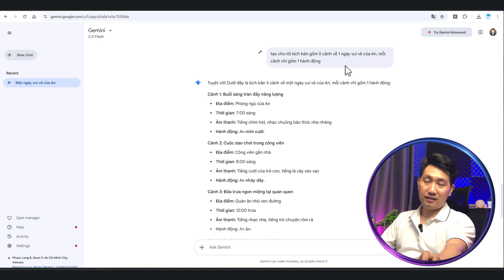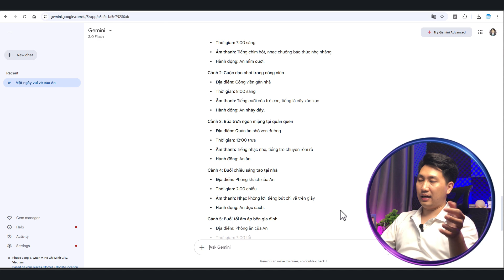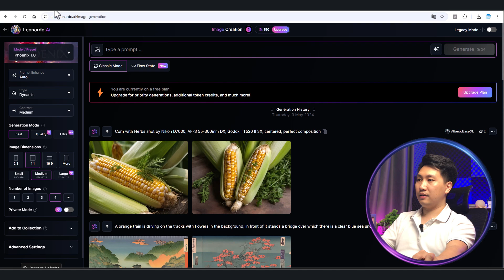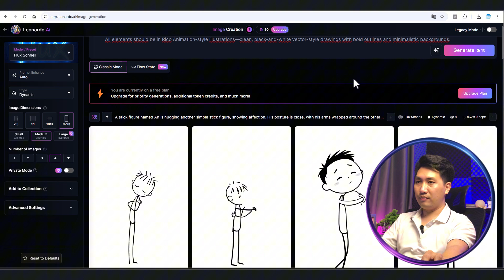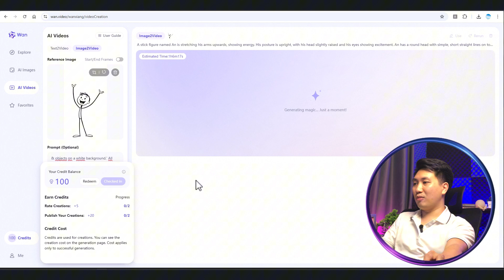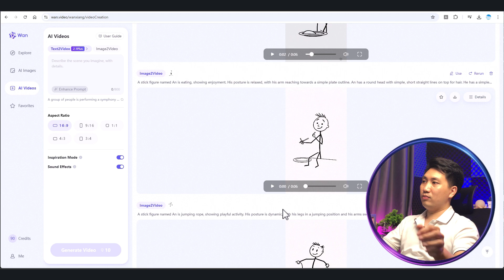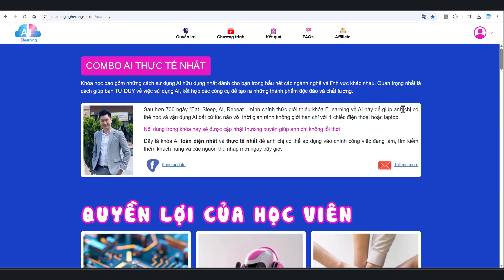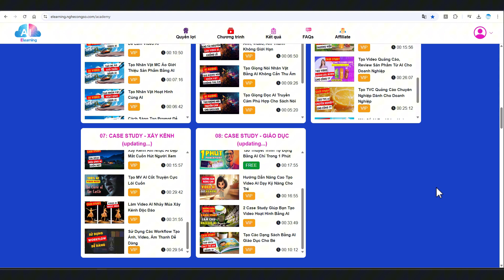Tạo Video Người Que Bằng AI – Miễn Phí 100%, View Cực Cao!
Một niche mới để các bạn có thể xây kênh bằng AI kiếm tiền online. Video dạng người que với các nét vẽ đơn giản như thế này đang hút view khá lớn. Và trong video hôm nay, Tuấn sẽ hướng dẫn các bạn cách thực hiện từ A-Z hoàn toàn MIỄN PHÍ bằng AI nhé.

🔥TIMELINE:
00:00 - Giới thiệu và demo về ngách người que đang hot này
01:05 - Hướng dẫn A-Z các bước thực hiện video người que bằng AI
09:58 - Phần kết video và giới thiệu khóa Elearning AI học AI từ số 0